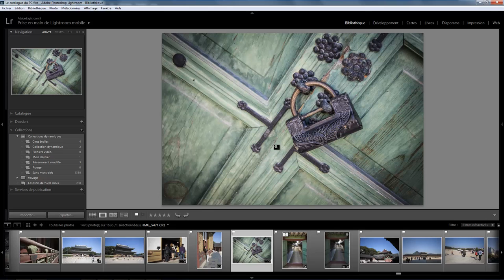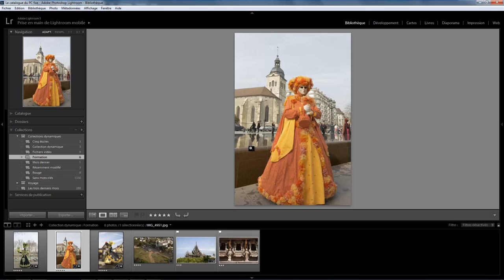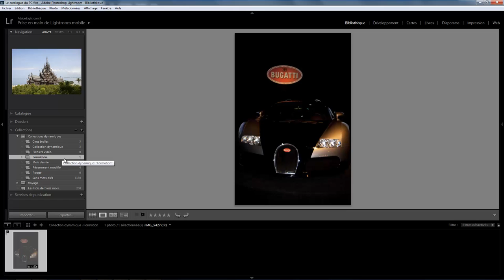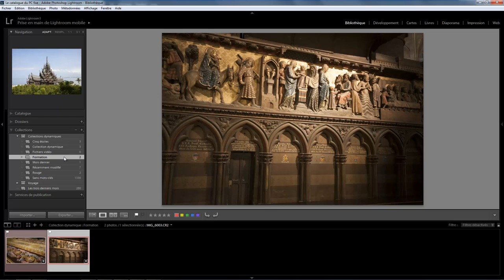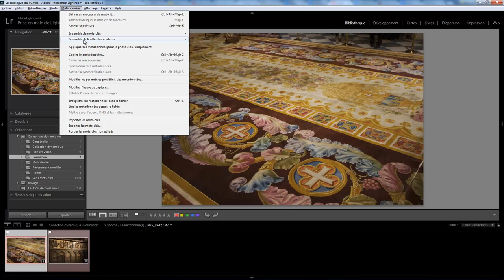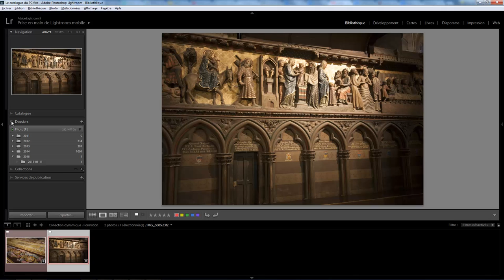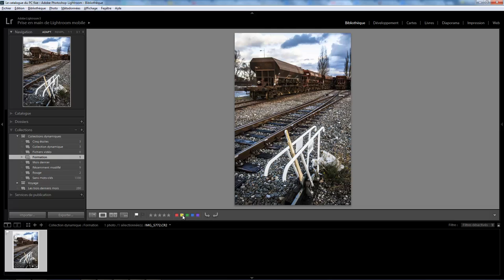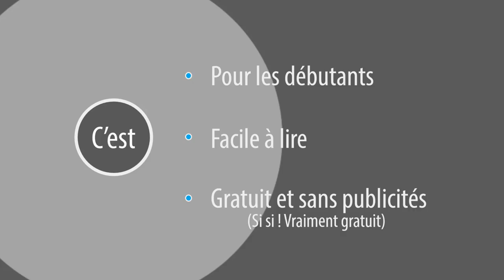Lightroom mais encore 16 - conditions des collections I